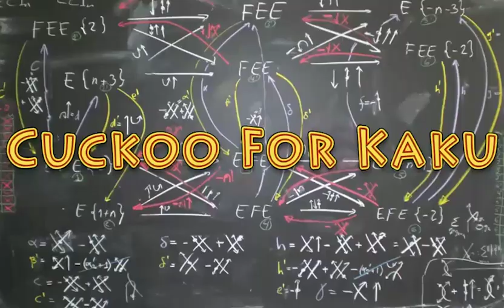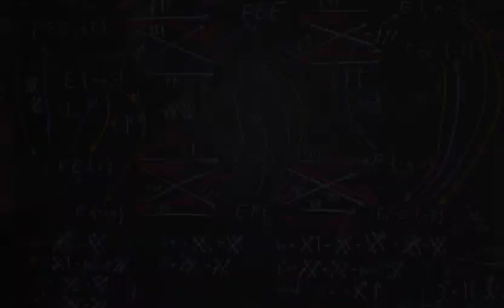Michio Kaku - Solar Eclipse Should Be On Your Bucket List